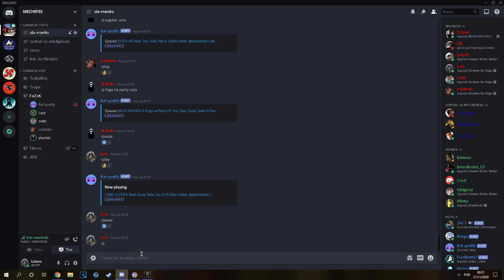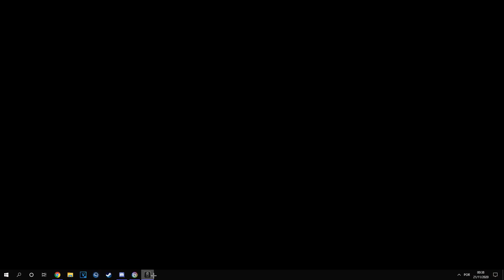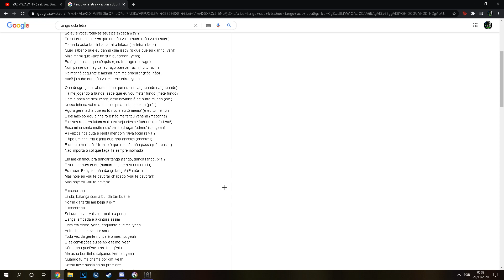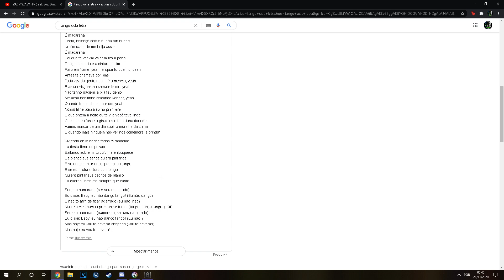KaraokêDosMechefes.mp4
Display:
Resolution : 1920x1080
Refresh Rate : 75hz
FOV: 90